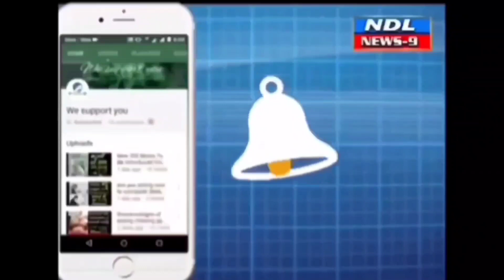విద్యార్థులకు అండగా నేషనల్ డిగ్రీ కాలేజీ అడ్మిషన్లు. ఉచిత ఆన్లైన్..!nandyal news 9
Nandyal news 9 నంద్యాల నేషనల్ డిగ్రీ కాలేజీలో అడ్మిషన్లు ప్రారంభం
నంద్యాల నేషనల్ డిగ్రీ కాలేజీలో మొదటి సంవత్సరం సందర్భంగా విద్యార్థులు ఇబ్బంది పడకుండా కాలేజీలో ఉచితంగా హెల్ప్ ఆన్లైన్ కౌంటర్ ఏర్పాటు చేసినట్లు నేషనల్ డిగ్రీ కళాశాల అధినేత ఇంతియాజ్ అహ్మద్ తెలిపారు ఈ సందర్భంగా వారు మాట్లాడుతూ  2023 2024 విద్య సంవత్సరము లో మొదటి సంవత్సరం ప్రవేశాలకు సంబంధించి ఇంటర్ ముగిసిన / ఉత్తీర్ణత సాధించిన